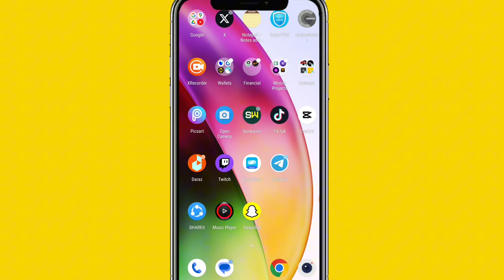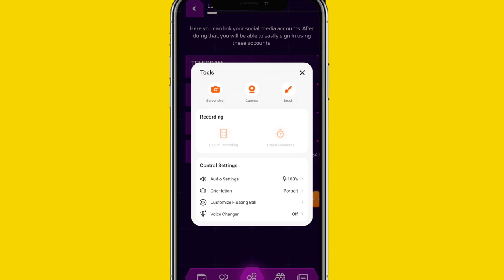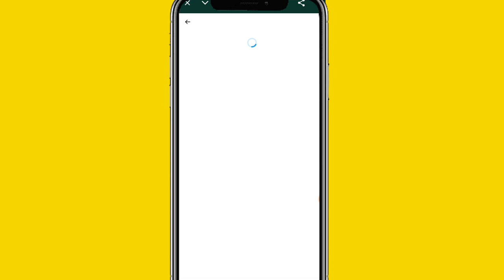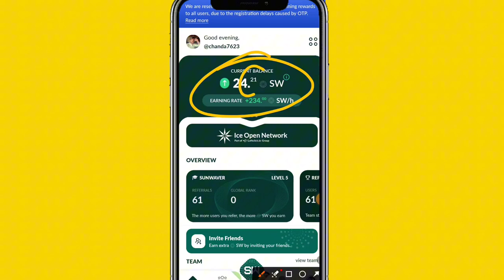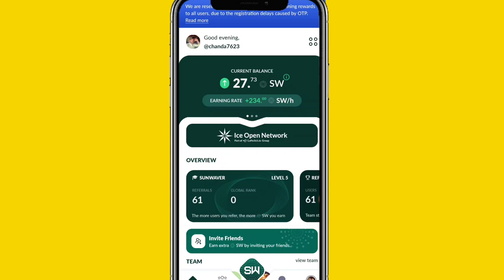2 Big Updates About OGC New Task and Sunwaves Balance Zero || OGC New Update Today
2 Big Updates About OGC New Task and Sunwaves Balance Zero || OGC New Update Today || Sunwaves Balance Zero
Sunwaves new Update
OGC new Update Today
today OGC mining App update
OGC update today
OGC new Update

2_ 💛 Dormint Telegram Airdrop

3_ 💚 Mozo Telegram Airdrop

4_ Bcoin💛👇 (NotCoin Ka Project)

5_ MatchAin💚👇 (Partnership with Bondex)

8_ Gamee Airdrop 💙

9_ Vertus 💚

11_ 💛 Catizen Telegram Airdrop

12_ 💚 Rehold OKX Airdrop

13_ TapSwap 💚

14_💚 Wave Wallet

15 💚Here Wallet

16_ 💚 Hamster 🐹 Kombat

20_ 💚Seed Mining

21_ 💚Ice Berg

🖤 Telegram Airdrops